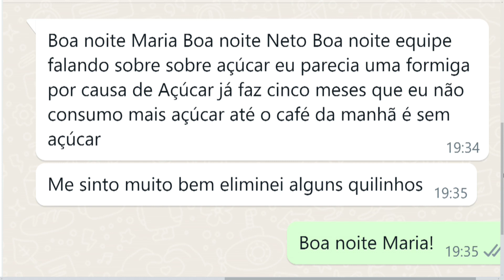Redução de açúcar nos seus alimentos: Unimed Scarletti Presotto Nutricionista